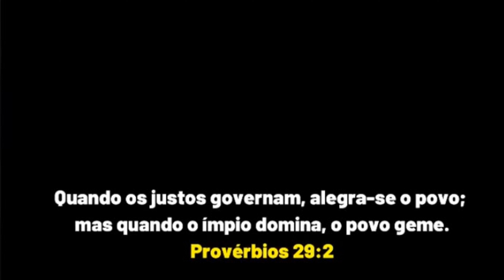BOLSONARO NA PRAIA VS LULA NA PRAIA - SÁTIRA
BOLSONARO NA PRAIA VS LULA NA PRAIA